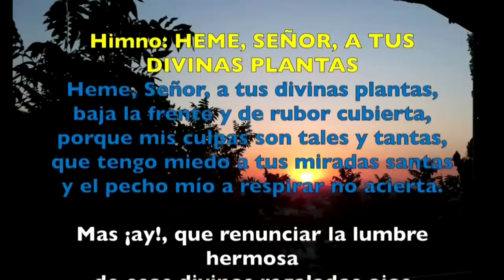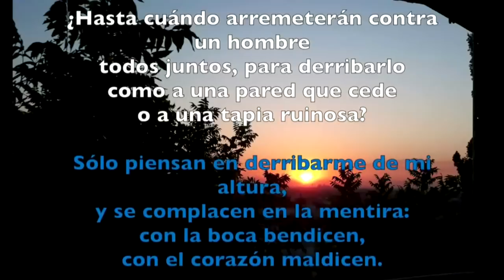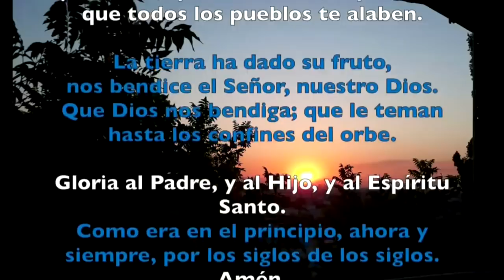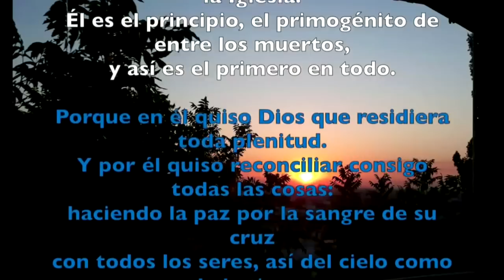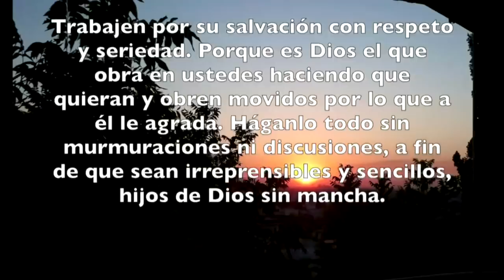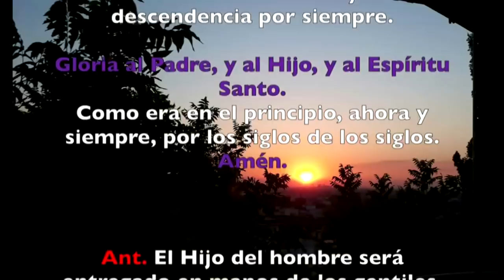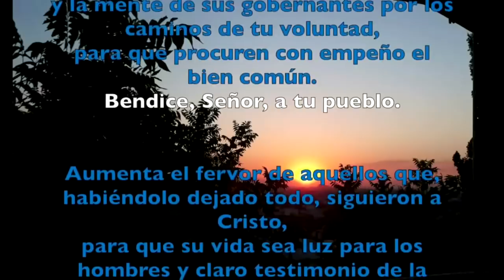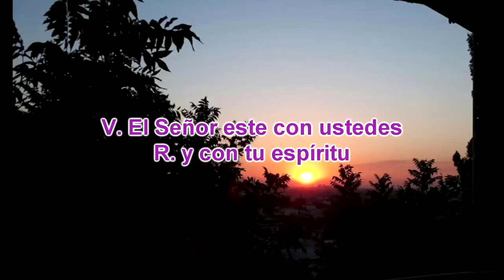Oración de la tarde (vísperas) MIÉRCOLES 20 DE MARZO 2019 | Padre Sam